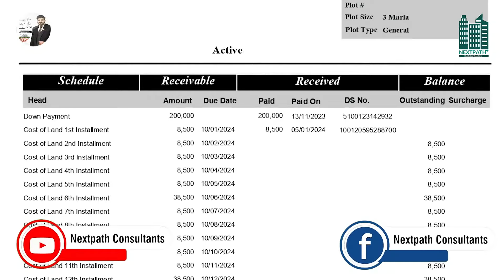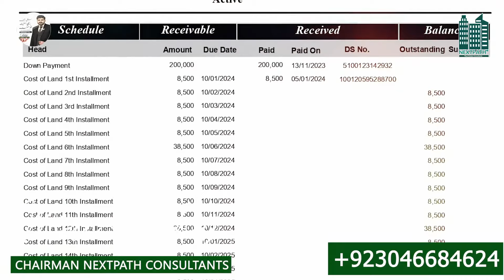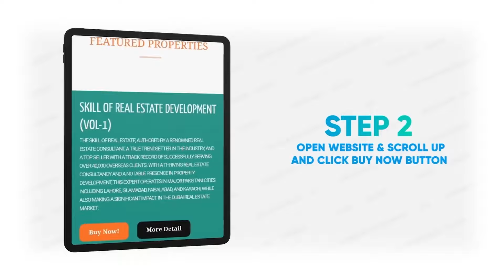First Time Revealing Al Kabir Orchard Overseas Prime File Ledger | Installments Guide | Must Watch